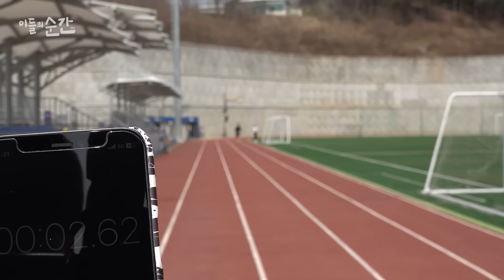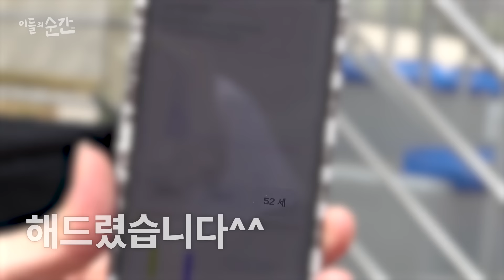비인기종목 철인3종 국내랭킹 1위의 훈련 루틴, 연봉, 멘탈관리, 연애스토리와 신혼생활까지 | 운동선수의 하루 | 이들의 순간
우리나라 비인기 종목 철인 3종 경기
열악한 환경에서 훈련 중인 철인 3종 국가대표 김지환 선수의 하루를 함께했습니다.

점심도 안 먹고 훈련하는 김지환 선수의 이번 아시안게임 목표는 금메달!

2023 항저우 아시안게임 대한민국 국가대표 선수들을 응원하며.

제작: 정인호, 김선홍